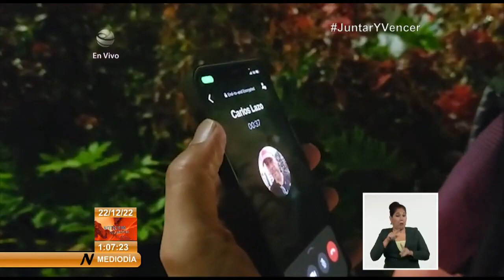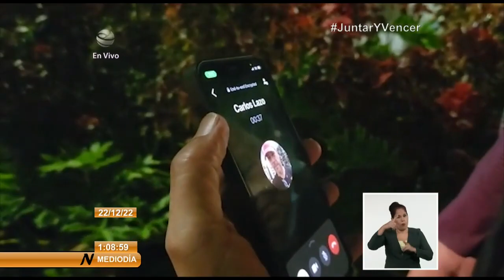Cubanos en EE.UU. realizaron una velada para exigir el fin del bloqueo a la Isla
Un grupo de cubanos de distintas organizaciones patrióticas en EstadosUnidos realizaron una velada en las inmediaciones del aeropuerto internacional de Miami, para exigir el fin del bloqueo a Cuba.Más información